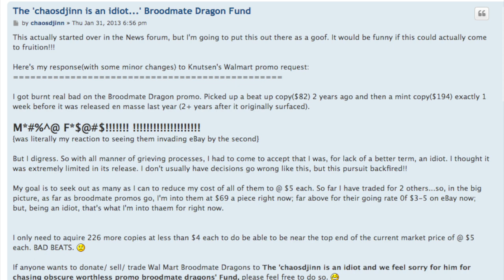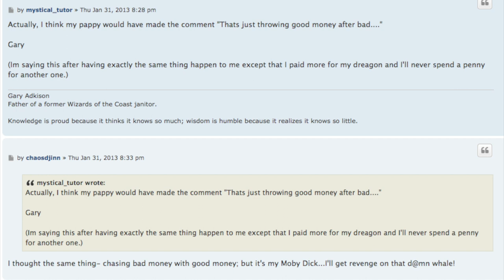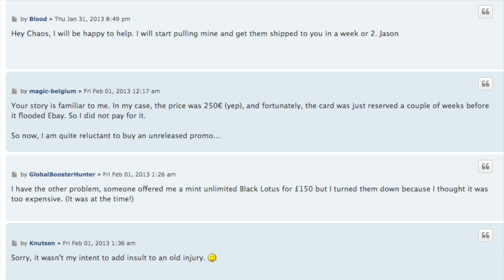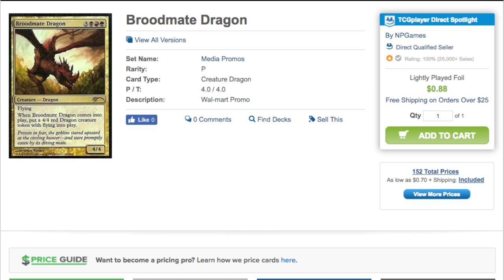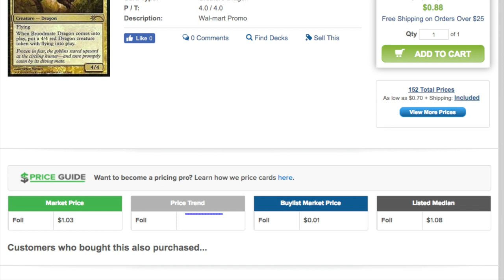$300.01 Walmart Promo Now $0.01 - Magic the Gathering